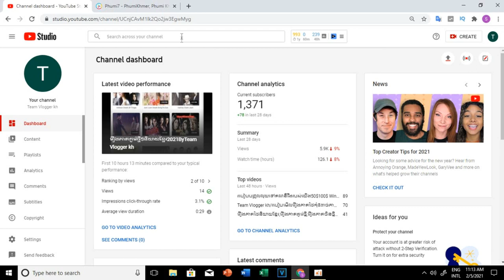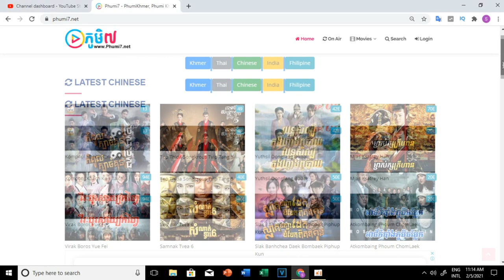រឿងភាគចិនថ្មីៗ,រឿងភាគចិនចេញថ្មី,រឿងភាគចិននិយាយខ្មែរ,រឿងភាគចិនតួល្បីៗ2021ByTeam Vlogger kh